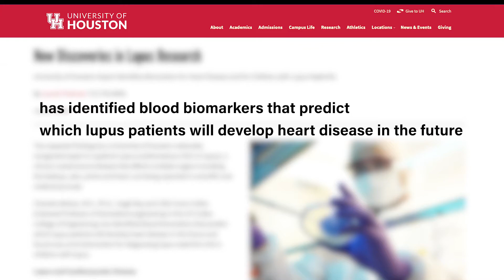LUPUS & HEART DISEASE: A DEADLY COMBO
Find out how someone’s metabolism could indicate serious or even fatal heart issues for people dealing with lupus.